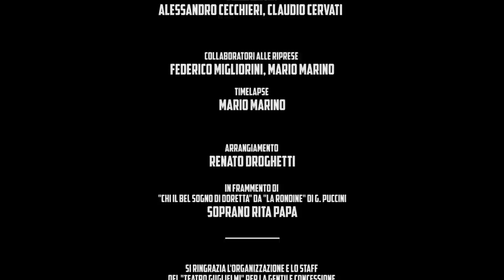Claudio Cervati - Di te (Official video)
Descrizione del brano:

Il brano è una romanza nel solco della tradizione italiana, dallo spiccato profilo melodico e presenta una vocalità tutt’altro che agevole, costringendo l’interprete a distendere la propria voce su ben due ottave di estensione (mib1-mib3) e a trarre ora sonorità intimistiche ora slanci appassionati e vibranti.  L’accompagnamento musicale si snoda invece su un tappeto sonoro creato in primis da orologi, che segnalano l’avvicendarsi del tempo e delle epoche, e stridii di gabbiani, che rievocano le atmosfere marine; mano a mano si assiste all’ingresso dei vari strumenti musicali (arpa, violoncelli, oboe, basso, pianoforte, timpani, batteria, corni francesi e violini) per culminare nel ripieno finale di travolgente intensità.
Il testo racconta nostalgicamente l’intenso rapporto fra il nipote e una nonna nel contesto del paesaggio italiano tra il dopoguerra e i giorni nostri in un continuo alternarsi di piani spaziali e temporali reso suggestivo anche grazie all’ambientazione delle immagini del video ideato da Alessandro Cecchieri e lo stesso Claudio Cervati e realizzato da Massimo Montepagani.  Le immagini, girate tra la Liguria e la Toscana, si fondono con l’ambiente da cui la storia prende forma, il teatro. Si tratta di un passaggio di consegne fra la nonna, protagonista delle scene liriche negli anni Sessanta, e il nipote che oggi si trova per la prima volta ad affrontare le luci della ribalta su quello spazio scenico che un tempo fu suo e che ora avvolge nelle luci, prima soffuse e poi abbaglianti, il cammino del artista di oggi.